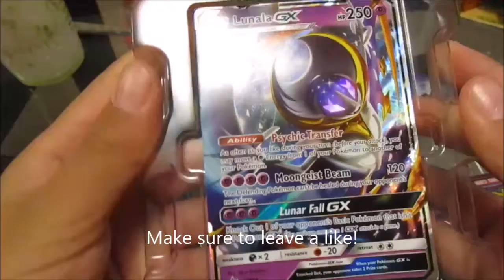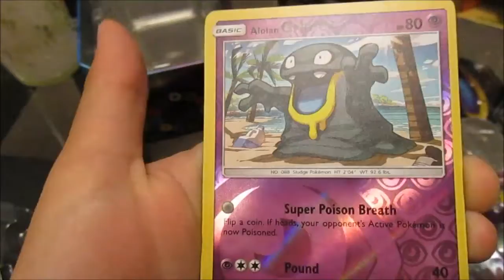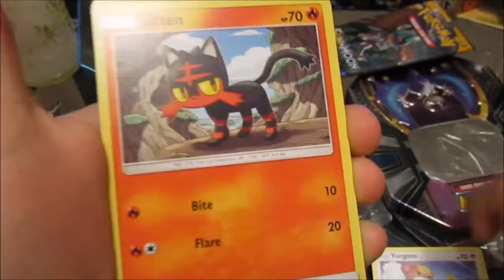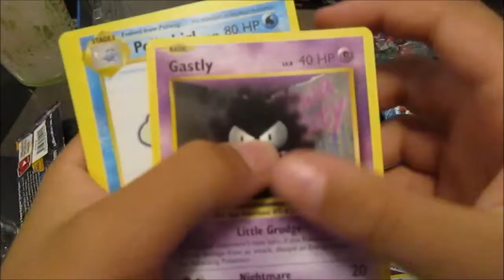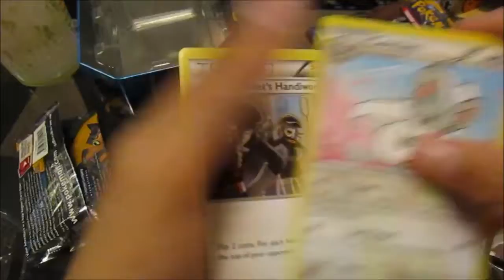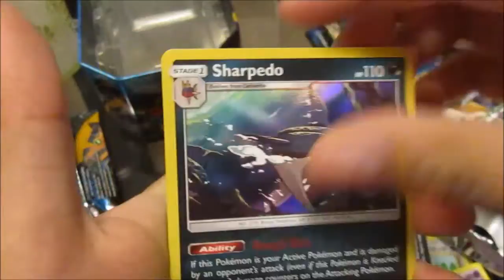Opening a Lunala GX Tin!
Hope you enjoy the opening of a Lunala GX Tin!